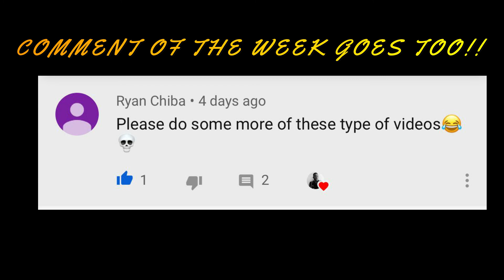"WHATS NEXT?" || Q&A TAG || South African Youtuber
Wassup BOKANATION!

So now you know more about your boii,Bokang Jiyane , hope to do another Q&A soon![Bokang Smiles Awkwardly]

I am an 18 year old Ndebele boy who speaks Sesotho from South Africa who wants to Entertain,Educate,Enlighten and Inspire people with his God given talent.